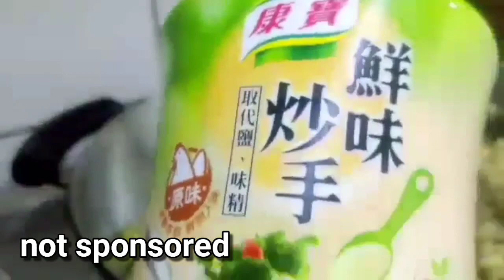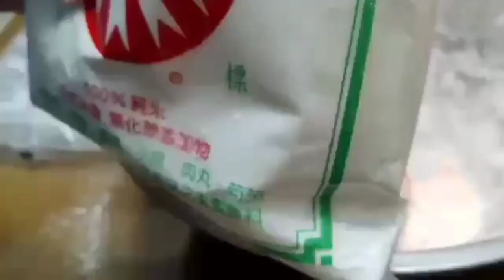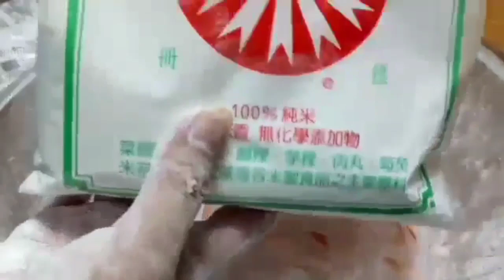Empanada dough Full step with measurement part 2 /Tito dons Kitchenette